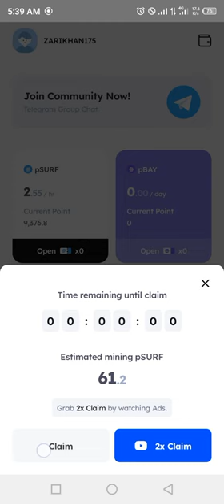Marina Protocol Crypto Airdrop Answers Today 12 August 2024 | Quiz Answers Today